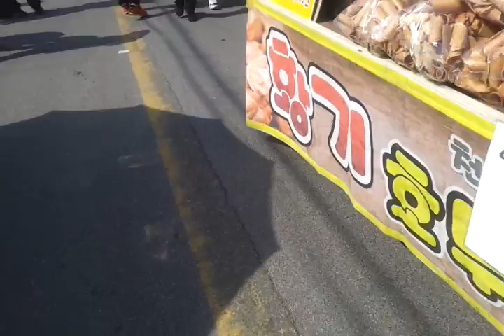제천역전 5일장 20150308